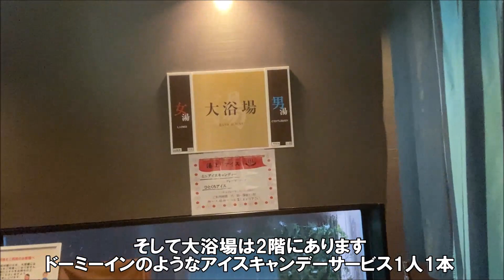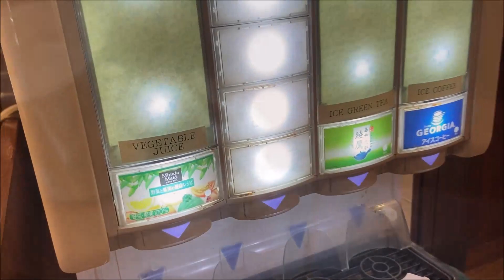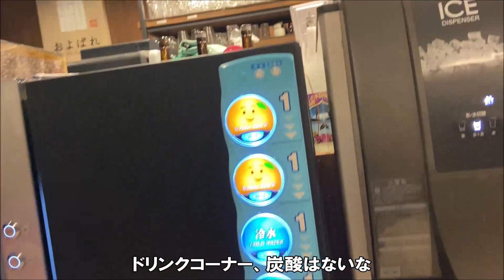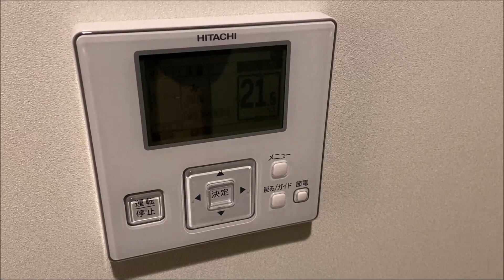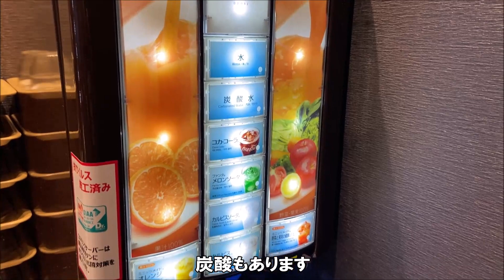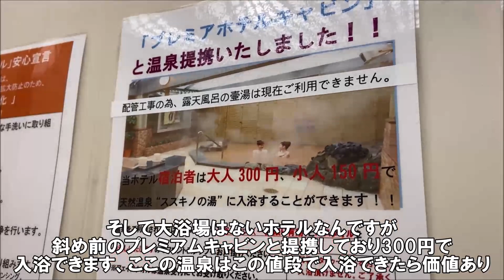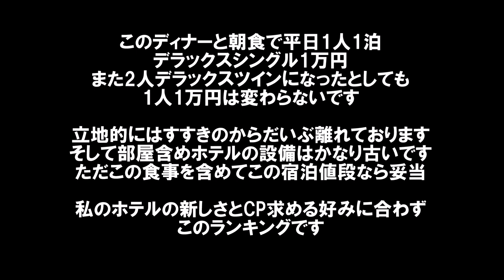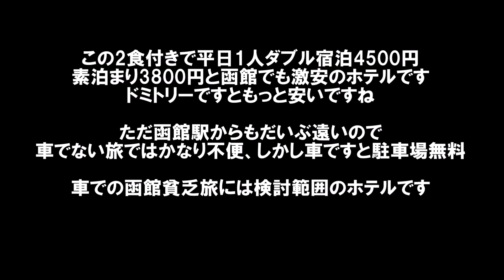【北海道ホテル暮らし市街地ホテルランキングその5】札幌/旭川/函館など過去3年間で泊まった都市近郊ホテルをコストパフォーマンスでランキング!105位→101位 Hokkaido Hotel Rank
部屋の居心地、ホテル設備サービス、食事などそのホテルの自己総合評価を、本来平日に泊まった場合の宿泊費で換算したコストパフォーマンス評価です。
なので最高に泊まってよかったホテルでも、宿泊費が高ければランキング上位にはなりません。
そして、1人宿泊向きタイプのホテルと2人宿泊向きタイプのホテルが混在しているので、その旨も考慮してランキングは考えております。
また、定山渓温泉と湯の川温泉に関しては、各々札幌市、函館市に該当するのでこのランキング内に含めました。

住所：北海道函館市富岡町3-19-9

住所：北海道札幌市中央区南6条西8

住所：北海道札幌市中央区南2条西7丁目

住所：北海道札幌市中央区南3条西5-16

住所：北海道札幌市北区北6条西6丁目1-9